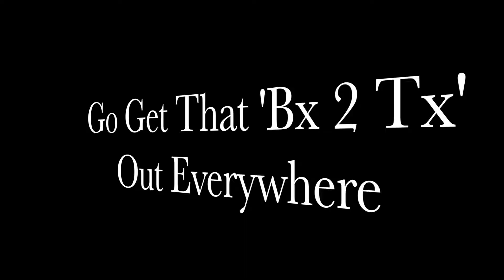Just Me & You Visuals